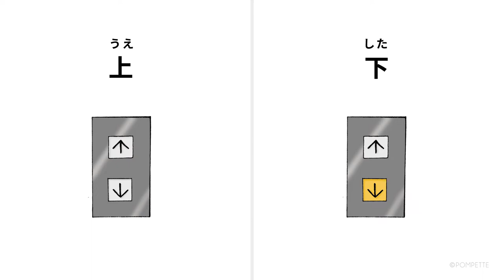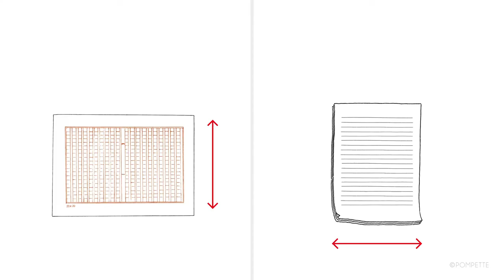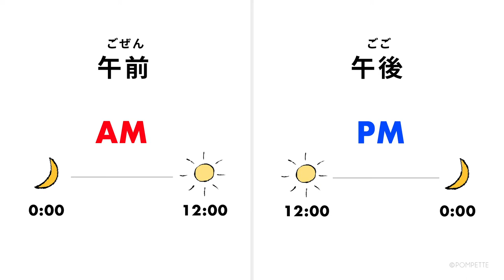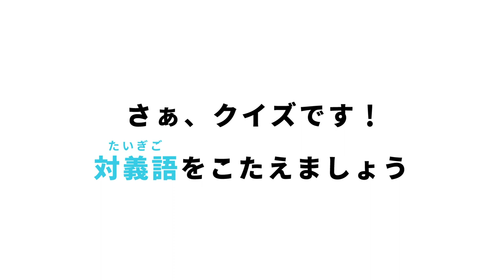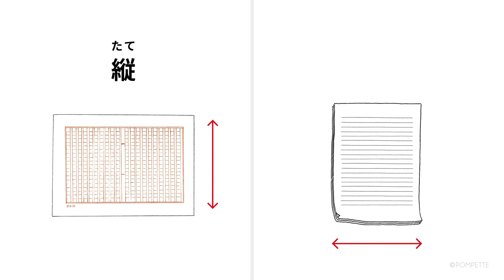[ Japanese Noun Opposites ] — Learn Japanese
Antonyms are 対義語 (たいぎご) and nouns are 名詞 (めいし)  in Japanese. Learn noun opposites.

What is the noun in Japanese? What is the opposite in Japanese?

up

left

woman

horizontal

entrance

morning

Japanese food

attendance

safety

Watch the video to match your answers and take a short quiz at the end. How many did you remember?

ーーー

Here on the Nihongo Flashcards YouTube channel, we create bite-size illustrated videos introducing Japanese words, phrases, and culture.

■ If you like what we do and you'd like to show support:
You can buy us an onigiri which would make our day🍙✨